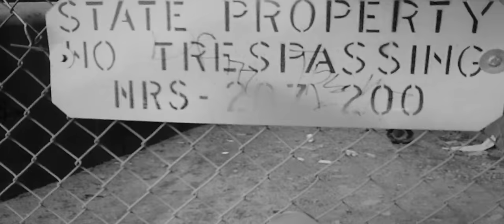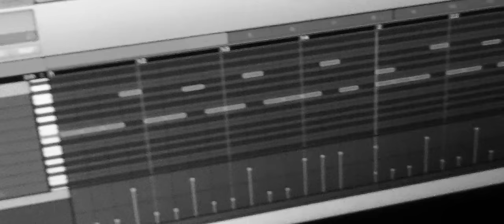ABCDE : "F.A.M.E." (Official Music Video)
This song is on my brand new project I just won BEST HIP HOP MIXTAPE AWARD for ! U can download my new mixtape FREE right here :

Video Directed & Edited by ABCDE
All Original Lyrics Written By ABCDE
Production Provided by Tommy T.

F.A.M.E.
Fame Attracts More Enemies

The bigger you get in this music industry the more enemies also known as snakes appear in your life either trying to ride your coat tail or destroy you so beware and keep your eyes open for them parasites.